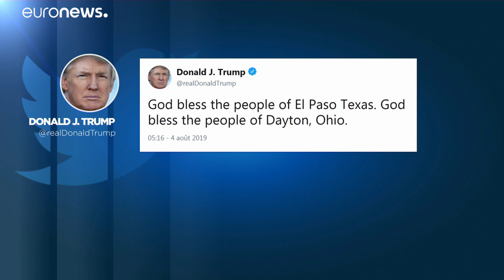A merényletek hétvégéje Amerikában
Két lövöldözésben 30 ember halt meg a hétvégén az Egyesült Államokban. Egy hét alatt 3 merénylet történt.…